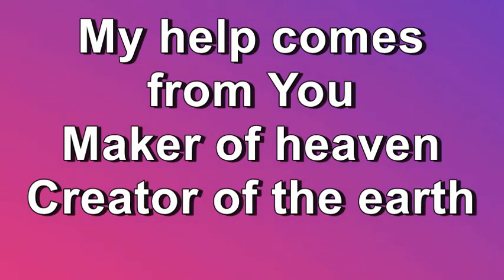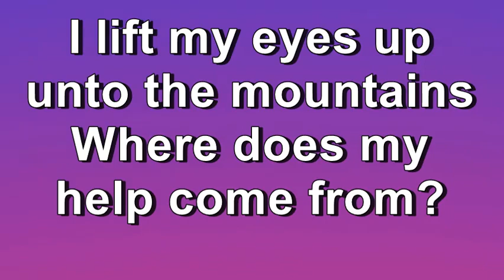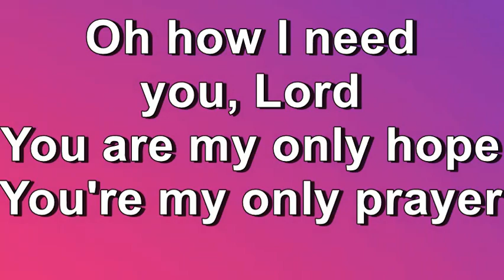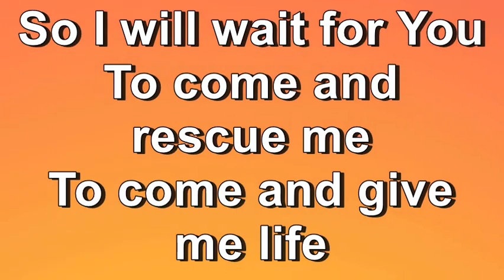I Lift My Eyes - Kutless (Lyrics)